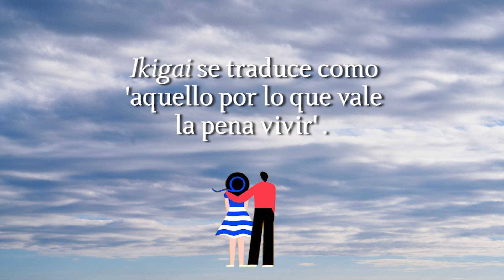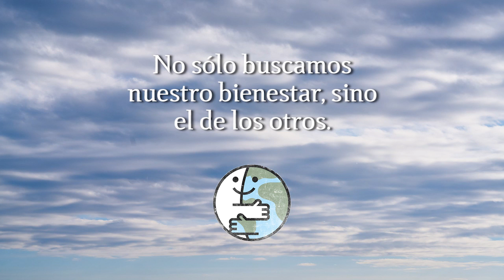El ikigai: fórmula japonesa para ser feliz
Estas cápsulas a cargo de la reconocida revista cultural Algarabía, resuelven dudas sobre distintas situaciones cotidianas, revelan el origen de algunas palabras y comparten datos curiosos.